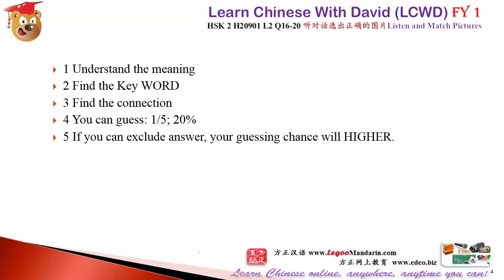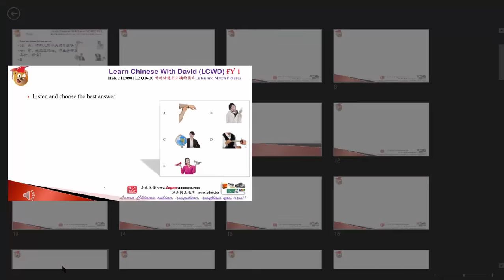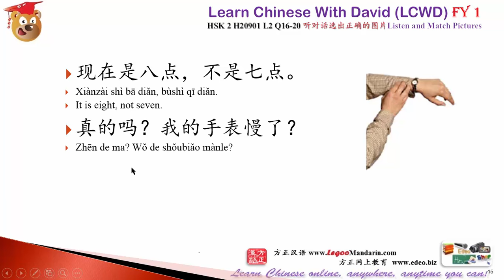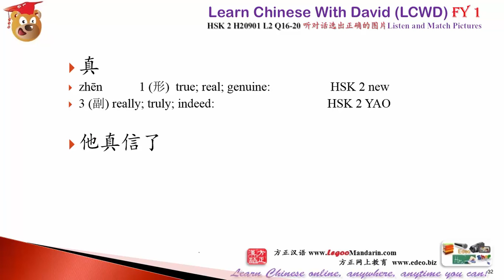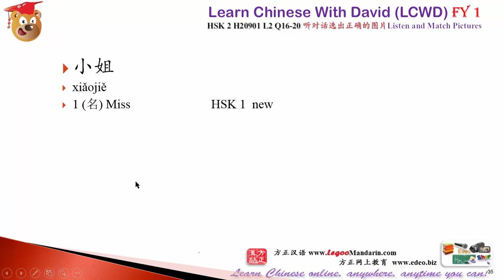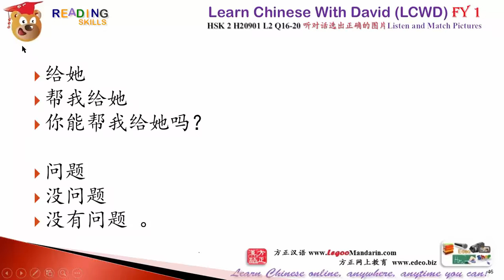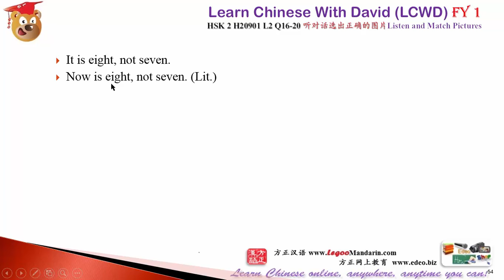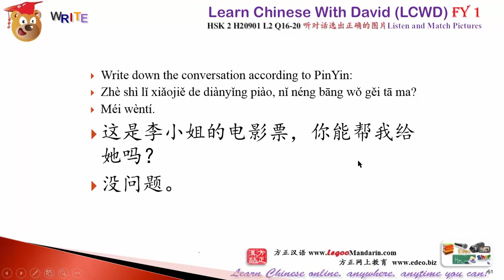HSK 2 H20901 L2 Q16-20 Which pair of shoes are matching! Listen and Choose the Matching Picture